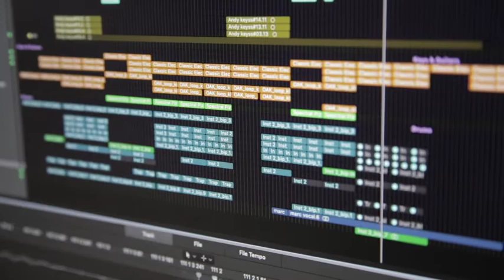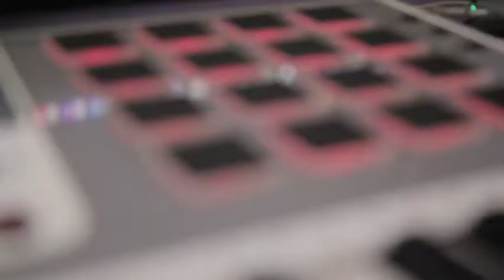OAK FELDER SAMBLE USED PERFECTLY GREAT!!!!!